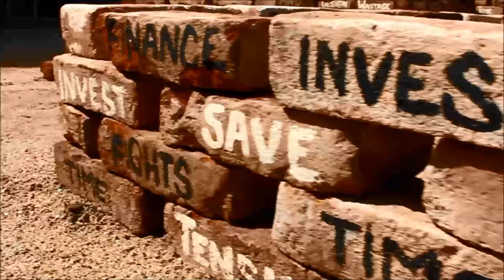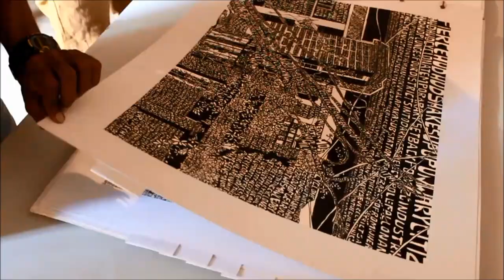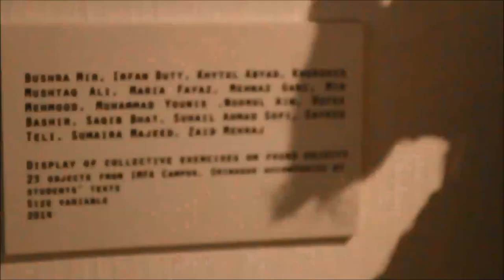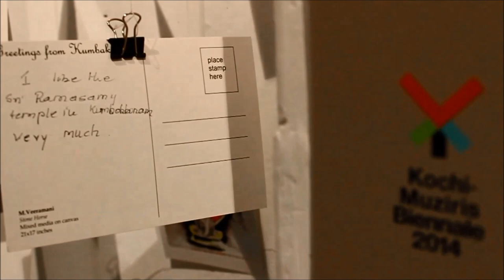Feroze Gujral At Opening of Students Biennale - Kochi Muziris Biennale 2014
The Wall Art TV team meets with the participants and patrons of the students biennale at the 2nd Kochi - Muziris Biennale.

We speak exclusively to the Director of Outset India, Feroze Gujral about arts promotion in India and students wing of the biennale.